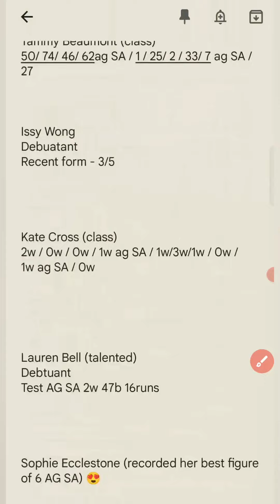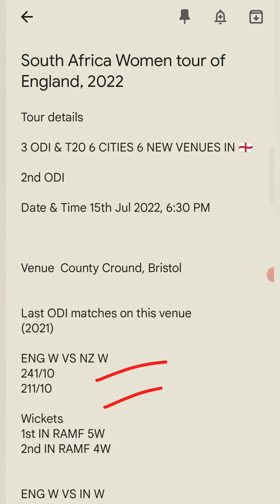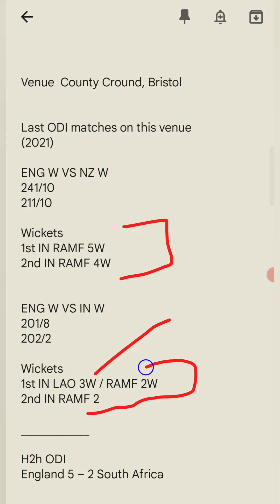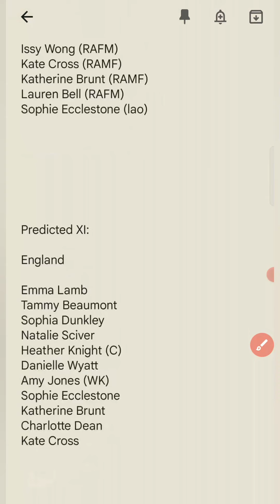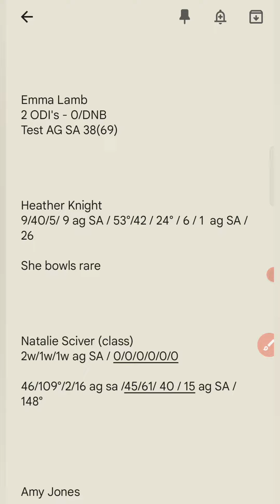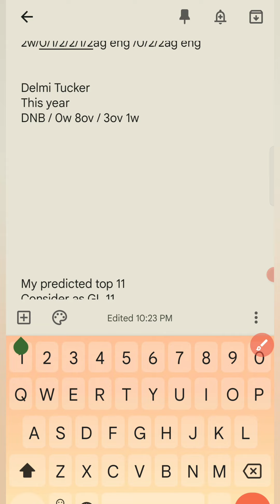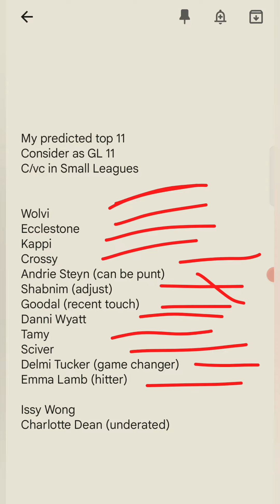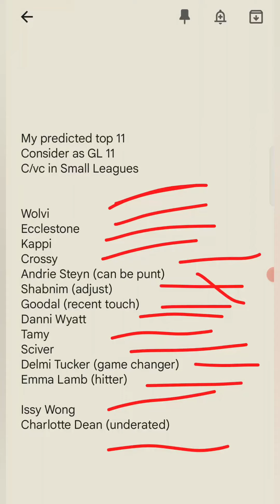EN W SA W 2nd ODI PREVIEW | ENGLAND WOMEN VS SOUTH AFRICA WOMEN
EN W SA W 2nd ODI PREVIEW
EN W SA W ODI
ENGLAND WOMEN VS SOUTH AFRICA WOMEN
Sune Luus Cricket
EN W SA W ODI Dream 11 Team
EN W SA W dream 11 today
enw vs saw team today
enw vs saw grand league team
Heather Knight
Marizanne Kapp
Emma Lamb Cricket
Charlotte Dean Cricket
County Ground Northampton
EN W SA W Fantasy Team
EN W SA W Match Preview
EN W SA W Grand League Team
EN W SA W Live Streaming